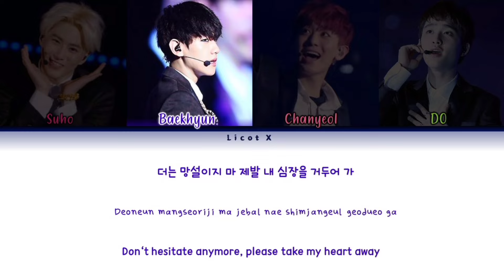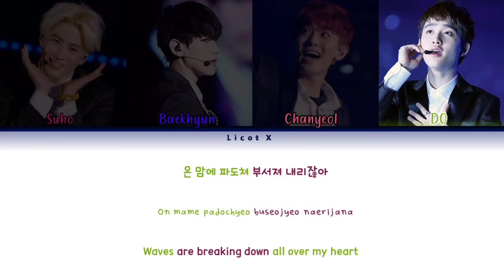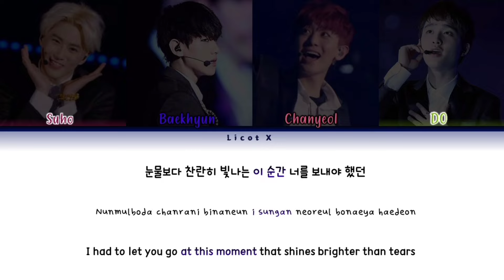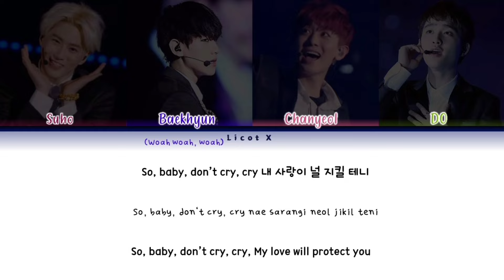EXO-K (엑소케이) ⚹ Baby Don't Cry (Live) | Color Coded Lyrics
Video Made by: LICOT X

ㄴ ㅡ ㄷㅁㅈ

       𝗘𝗫𝗢𝗟𝗢𝗚𝗬 𝗖𝗛𝗔𝗣𝗧𝗘𝗥 𝟭: 𝗧𝗛𝗘 𝗟𝗢𝗦𝗧 𝗣𝗟𝗔𝗡𝗘𝗧

                           ▫️ First Live Album

𝗖𝗗 𝟭

#1 The Lost Planet (Live)

#2 Haka (Live)

#3 MAMA (Rearranged) (Live)

#4 Let Out The Beast (Live)

#5 I'm Lay (LAY Solo) (Live)

#6 월광 Moonlight (Live)

#7 Delight (CHANYEOL Solo) (Live)

#8 Angel (Live)

#9 Black Pearl (Rearranged) (Live)

#10 Up Rising (CHEN Solo) (Live)

#11 XOXO (Kisses & Hugs) (Live)

#12 Beat Maker (SEHUN Solo) (Live)

#13 Love Love Love (Rearranged) (Live)

#14 Thunder (Live)

#15 Tell Me What Is Love (DO Solo) (Live)

#16 My Lady (Live)

#17 My Turn To Cry (BAEKHYUN Solo) (Live)

#18 Baby Don't Cry (Live) 🌏

𝗖𝗗 𝟮

#1 Machine (Live)

#2 Breakin' Machine (XIUMIN Solo) (Live)

#3 3.6.5 (Live)

#4 History (Live)

#5 Beautiful (SUHO Solo) (Live)

#6 Peter Pan (Live)

#7 Metal (TAO Solo) (Live)

#8 Deep Breath (KAI Solo) (Live)

#9 Overdose (Live)

#10 Wolf - The Legend Begins (Live)

#11 늑대와 미녀 Wolf (Live)

#12 으르렁 Growl (Live)

#13 Lucky (Live)

(𝗕𝗼𝗻𝘂𝘀 𝗧𝗿𝗮𝗰𝗸𝘀)

#14 Black Pearl (Rearranged) Studio Version

#15 Love Love Love (Acoustic Version)

#16 Wolf (Stage Version) Studio Version

#17 Growl (Stage Version) Studio Version

#18 December, 2014 (The Winter's Tale)

OTHER SONG INFO AND LINKS

I'm still sorry for any mistakes.